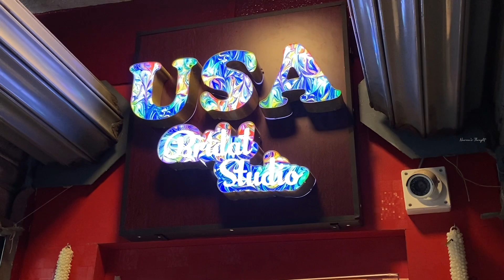Bridal Collections for Cheapest Price | Celebrity Blouse | Starts from 600 | Naveen's Thought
Hey Guys, In today's video you will be watching the best bridal collections blouses and bridal lehengas. Hope you guys would love it.

Shop Details :

USA Bridal Studio (USA Ladies Tailor)

Address: No:359, Shrinagar Complex, 1st Floor, Mint Street, Opp to Vardhan Complex, Sowcarpet, Chennai - 600079

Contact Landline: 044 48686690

Whatsapp Call or Message: 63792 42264

Landmark: Opposite to Vardaan Complex